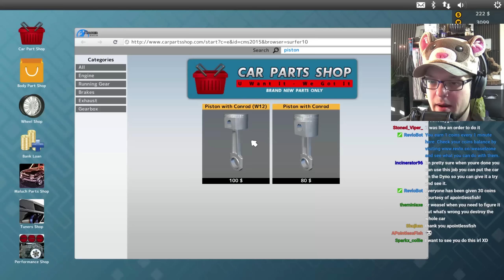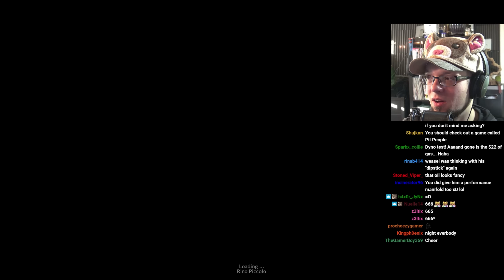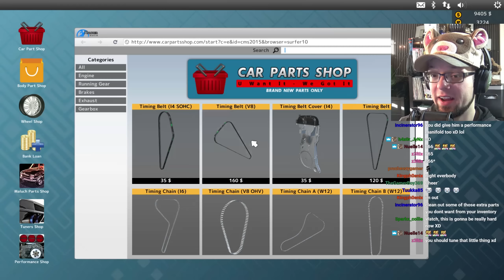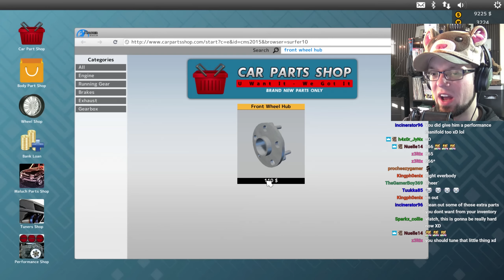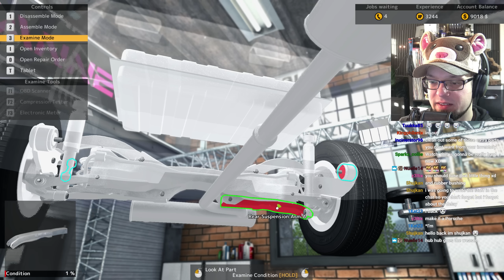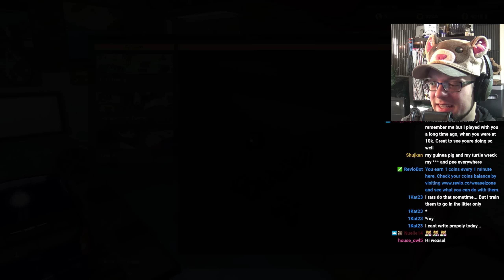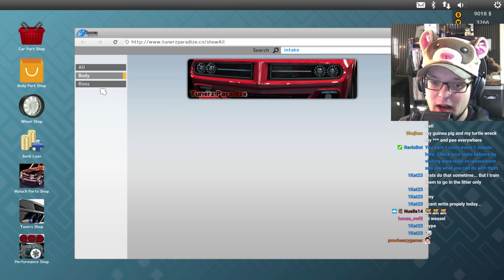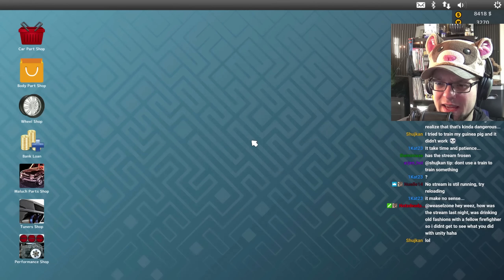THE DEVIL'S TUNED CAR - Car Mechanic Simulator 2015 Part 7